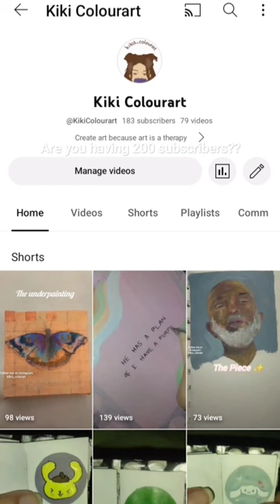hopefully getting 200 sub soon ✨♡art